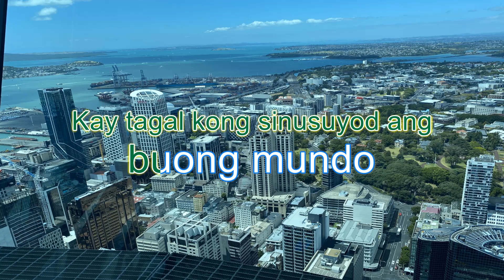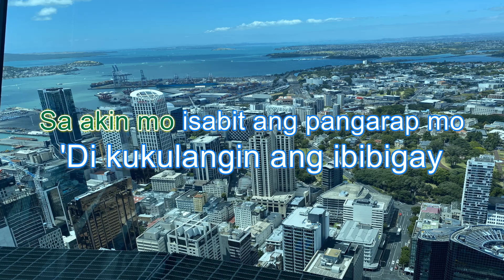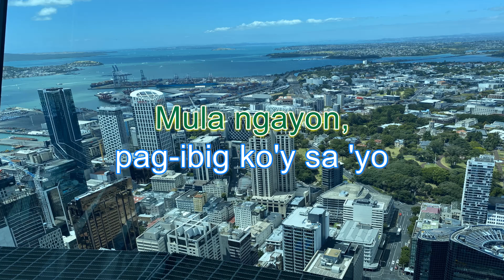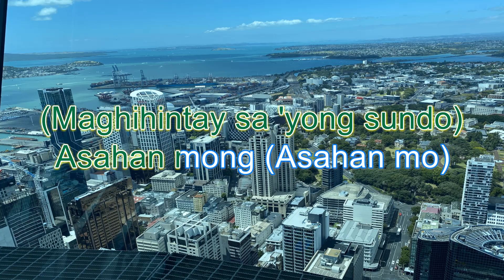SUNDO Karaoke IMAGO